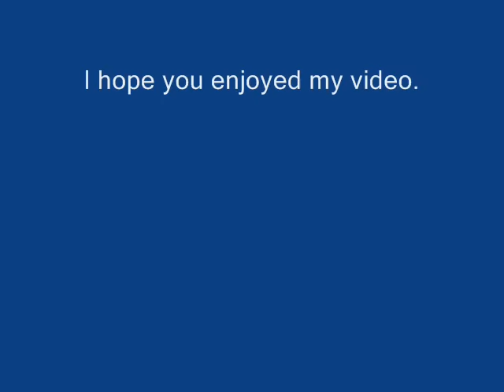COCOAUB - Whales of the World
This is a video of my Whale collection (cetaceans). It represents every known species of Whale, Dolphin and Porpoise carved over a 25 year period. They were all carved from Basswood, hand painted with Acrylic paint, then clear coated. And to finish off each is hand signed and numbered. This was a labour of love. I hope you enjoy them